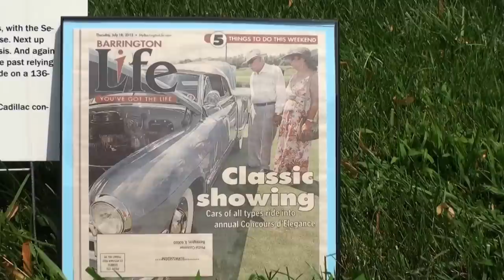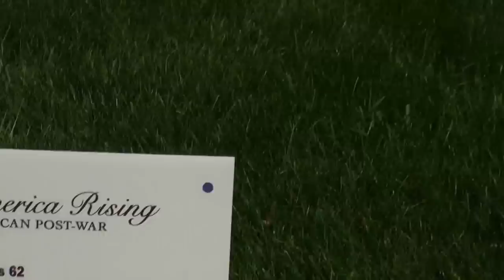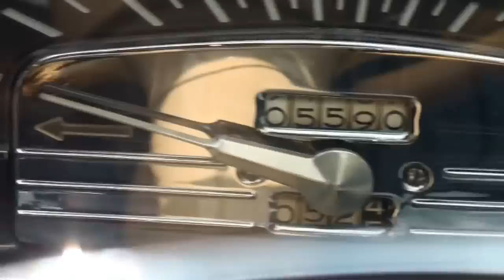1949 Cadillac Caddy Series 6267X Convertible - My Car Story with Lou Costabile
On "My Car Story" we're in Hawthorn Woods IL on 7-17-14.

We're looking at a 1949 Cadillac Series 6267X Convertible.  According to Owner Kim Flores he's had the car since 1994, and he had it restored 3 years ago.  When asked why this car, he shared, "My Dad had one."  This car was also on the cover car of the 2013 Barrington Concourse DE Elegance magazine.

Redline Automotive Accessories
Current promotion: Genuine leather shift boot and steering wheel cover custom made for your vehicle!